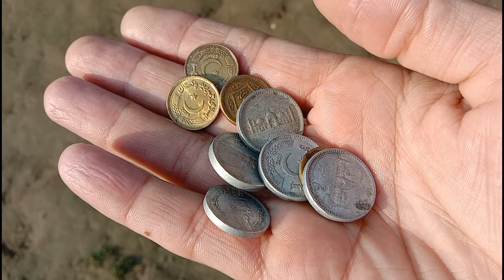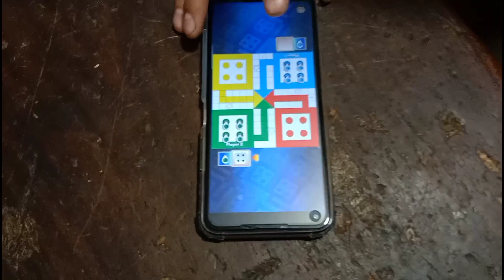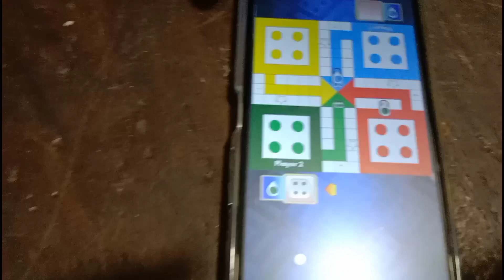Inayat Ullah se Ludo Match Har Gya | Second jeet liya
Ramadan Kareem ka ba barkat maheena
Ramadan mai phir se Barish
fruit Chaat